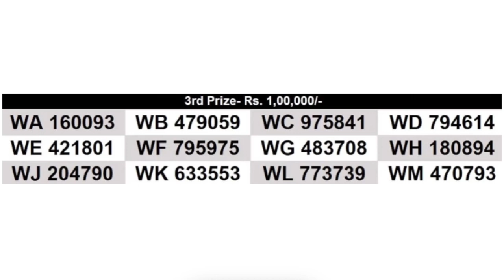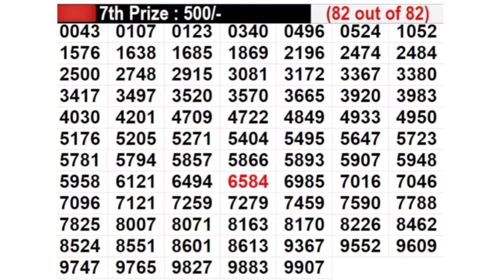Kerala Win Win lottery W-774 Result Today 17.06.2024 kerala lottery result today 17 June 2024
kerala lottery result today live kerala lottery result today live 3pm video
Kerala Win Win lottery W-774  Results Today on 17 June 2024 | Kerala Lottery result today
kerala result update
Kerala lottery R
Kerala lottery 100k
rks lottery
R update 100k
msn today
trend malyalam
Kerala lottery live result
kerala state result today

. keralalotteryresult keralalotteryresultoday kerala lottery result kerala lottery result today kerala lottery result today live kerala lottery result live kerala lottery result today live 3pm video
1 Kerala lottery result 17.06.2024
2 Kerala lottery
3 Kerala lottery today result
4 Kerala lottery result  karunya lottery KR-658
5 Kerala lottery result Karunya Plus
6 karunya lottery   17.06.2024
7 KERALA LOTTERY 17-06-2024 RESULT 1 Kerala lottery result 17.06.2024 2 Kerala lottery 3 Kerala lottery today result 4 Kerala lottery result Akshaya  5 Kerala lottery result Win Win lottery W-774
 6 win win lottery  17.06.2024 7 KERALA LOTTERY 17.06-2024 RESULT

WIN-WIN Lottery – Monday (W series ). ...

Sthree Sakthi Lottery – Tuesday (SS Series). ...

Fifty Fifty Lottery – Wednesday (FF series ).

Karunya Plus Lottery – Thursday (KN series). ...

NIRMAL Lottery – Friday (NR series). ...

Karunya Lottery – Saturday (KR series). ...

Akshaya Lottery -sunday (AK series). . ...

Pournami Lottery – Sunday (RN series ).